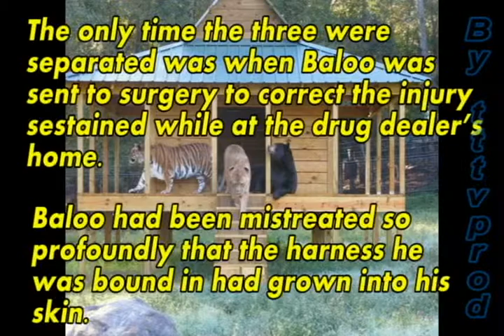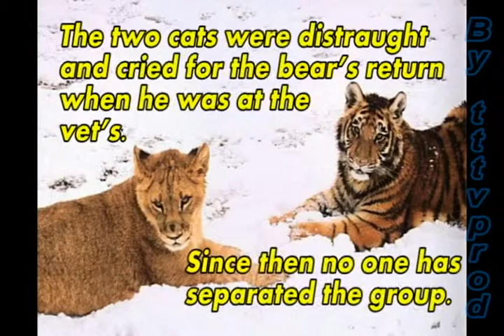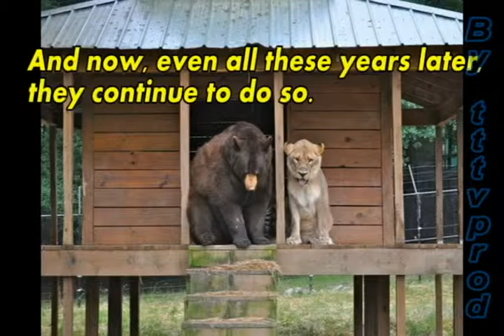tttvprod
B.L.T. Stands for Bear, Lion and Tiger.